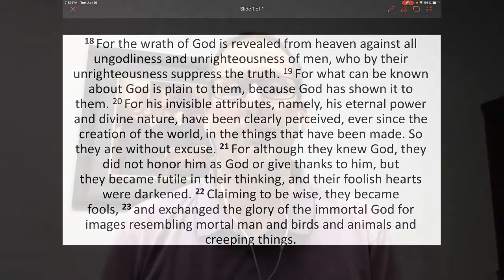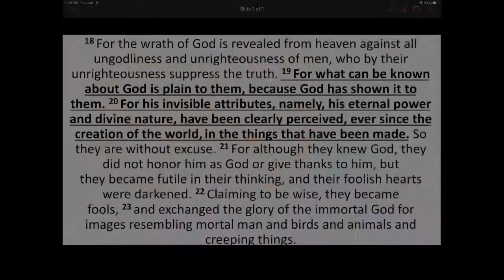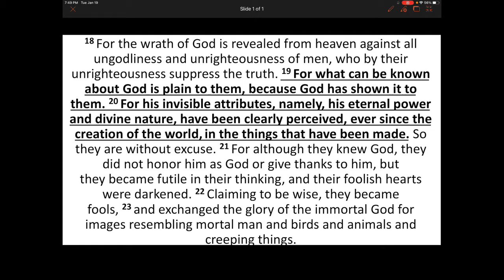HS Chapel 1_20_21